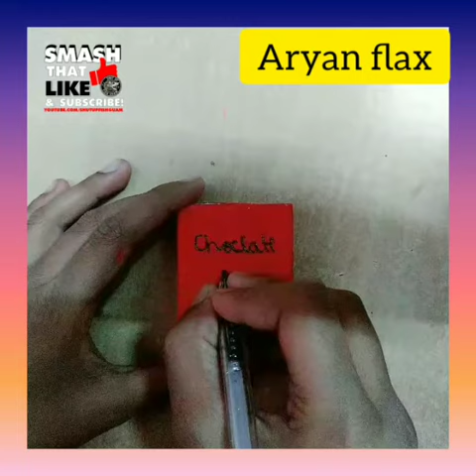🍫🍫 How to make a choclate box🍫 🍫